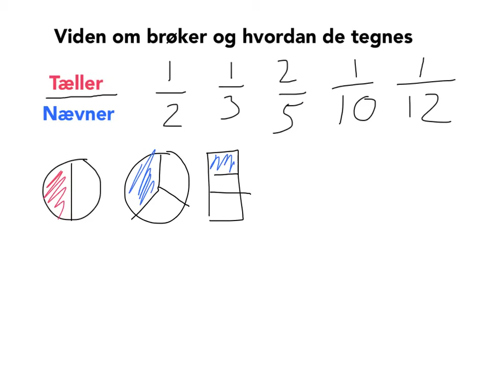Viden om brøker og hvordan de tegnes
Til grønne rubric børn i 3.klasse